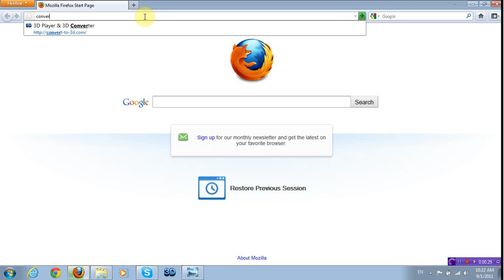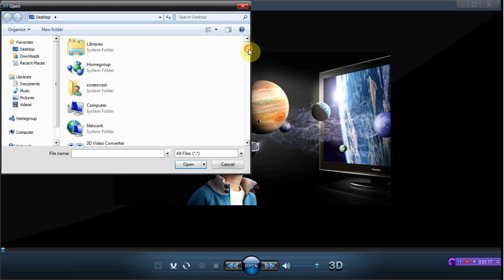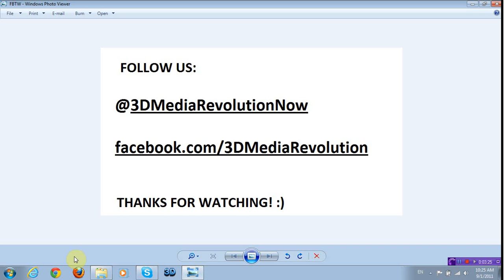How To: Play any 2D Video in Anaglyph 3D format with real time conversion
Software used in the video: 3D Video Player Use only red cyan 3D glasses with the converted video (You can make them yourself following these instructions or buy cheaply on ebay)

"3D Video Player" Video Stereoscopy 3D convert video manual tutorial "convert to 3d" "2d to 3d" "red cyan 3d" "anaglyph 3d" "3d video" "watch in 3d" "3d movies" 3d "3d movie" "3d videos" "3D Film" "Software Tutorial" Player "video to 3d" "anaglyph 3d video" "3d effect" 3-d "3d glass video"